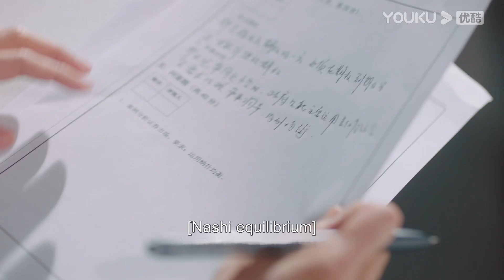The cutest CEO! He guards his childhood crush secretly just like a knight | To Be A Brave One |YOUKU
★36 Episodes